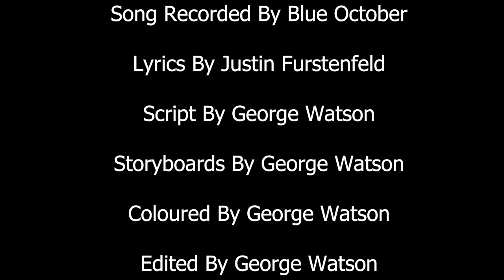Balance Beam - Music Video Project.